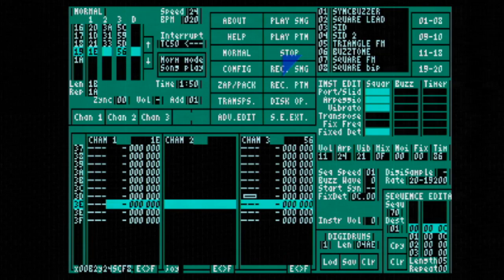FMergency by YQN (Atari ST maxYMiser FM music)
The demo song from maxYMiser FM (v1.53) released on May 1, 2021. Recorded from a real STe as the emulators haven't caught up to support the new sound effects yet.